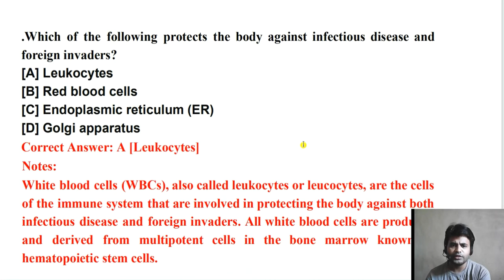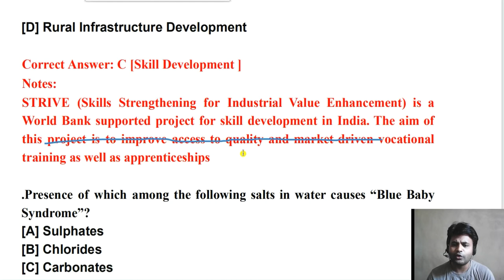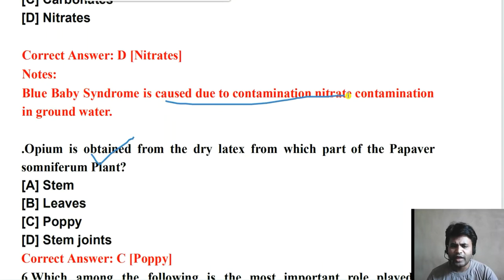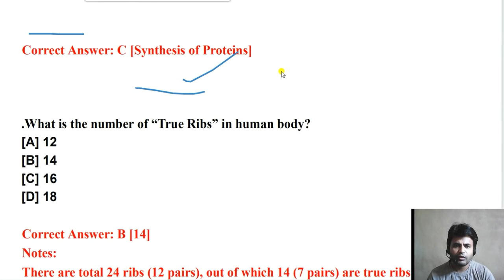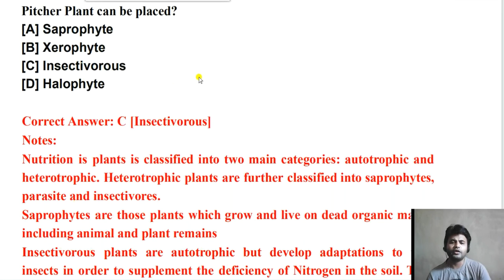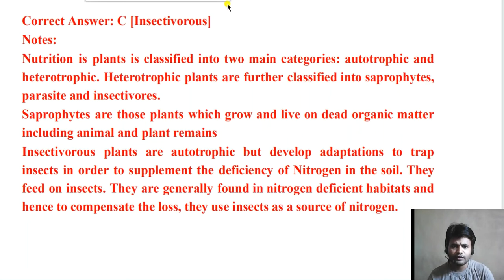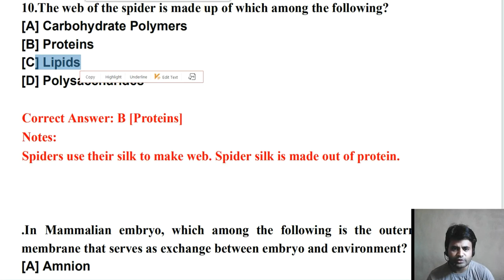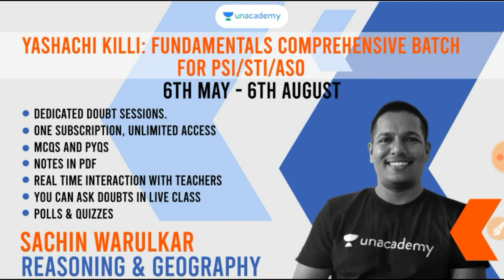Maharashtra Arogya Vbhag Technical Question Papers 1, X Ray Technician, ECG Tech, Lab Assistant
आरोग्य विभाग मागील परीक्षेत आलेले तांत्रिक प्रश्न  Arogya vibhag Technical Question Papers 1, X Ray Technician, ECG Tech, Lab Assistant आहे व स्पष्टीकरण सहित सांगितले आहे
Some Important Playlist links that you can Watch Anytime Anywhere
Unacademy विडियो प्लेलिस्ट लिंक खाली दिल्या आहेत

Batch Name: Yashachi Killi: Fundamentals Comprehensive Batch for PSI/STI/ASO

Unacademy Channel Link

Master Video Series Link
Toppers' Interview Link.

3. Arogya Vibhag Technical Questions, X-Ray Technician

आरोग्य विभाग तांत्रिक प्रश्न#11

आरोग्य विभाग तांत्रिक प्रश्न#18

PHD Maharashtra Health Department Examination Question Papers,
Arogya Vibhag Technical Question Papers 3,
X-Ray Technician,
Blood Scientific Officers,
Mahapariksha Exam ECG Technician,
Lab Assistant,
महाराष्ट्र आरोग्य विभाग भरती तांत्रिक प्रश्न 2020,
Arogya Vibhag Megabharti Que Papers 2018,
Arogya Sevak Mahaportal Que Papers 2019,
Arogya Sevak Previous Year Question Papers 2020,
आरोग्य सेवक भरती प्रश्नपत्रिका २०१९ महाराष्ट्र,
Arogya Sevak Bharti 2019 Maharashtra,
Arogya Sevak Question Paper 2017,
Arogya Sevak previous Question papers 2018,